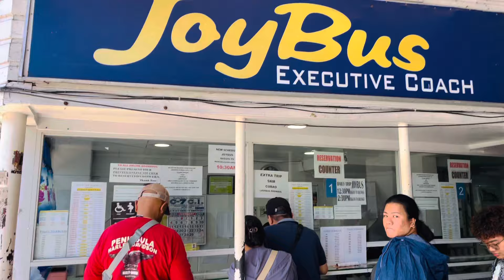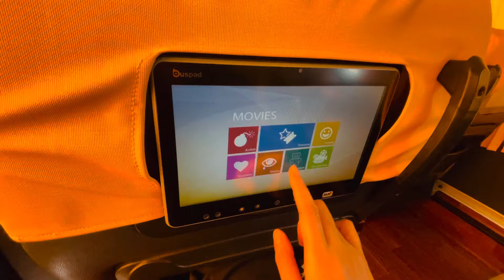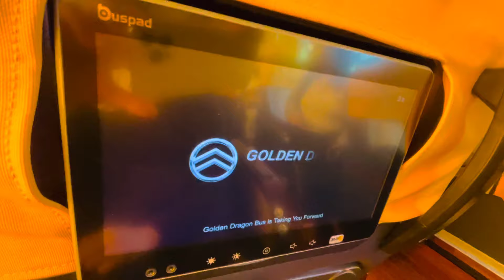BEST FIRST CLASS BUS TO BAGUIO | Baguio City Bus Terminal Philippines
🚫 A Reproduction, reupload, rebroadcast, and distribution of my copyrighted videos are prohibited.